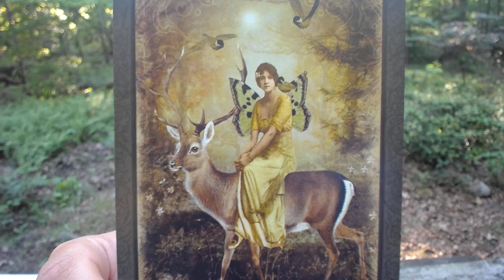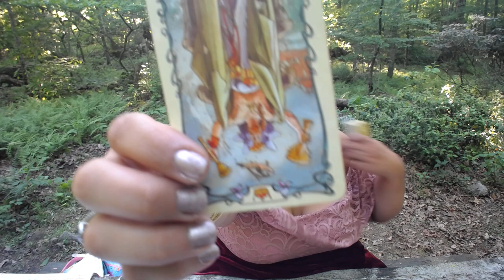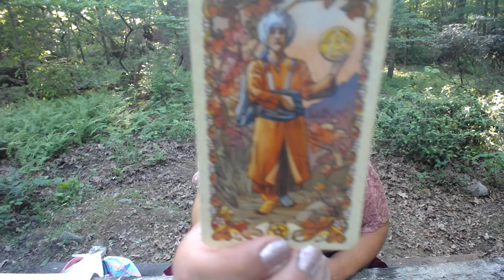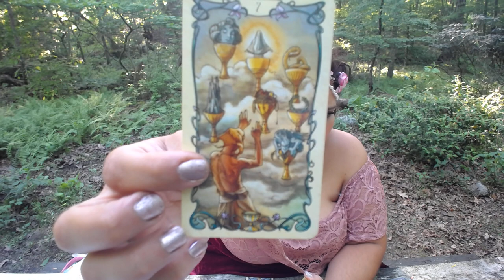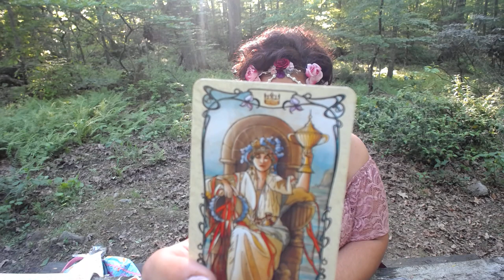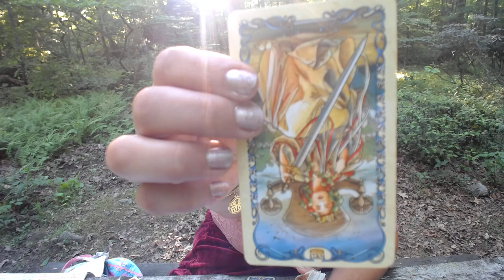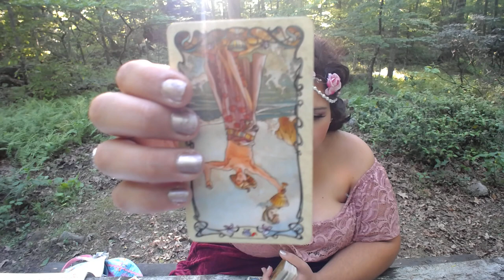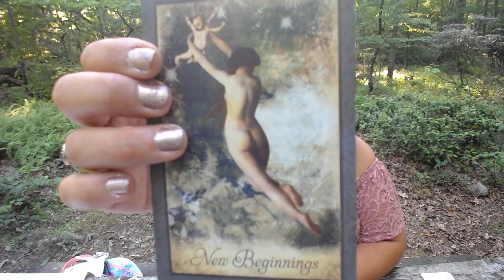Sexual CONQUEST! Capricorn Tarot.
Capricorn, welcome to your  Tarot Reading Horoscope. Thank you for joining me today.

✨This is my Link Tree to Find ALL of my Links in One place.✨

🔮Connecting with ✨Dark Side✨ using Zombie Tarot

This is a traditional Romney Spread. I discuss Career Tarot Reading, Love, Tarot reading, future perditions, general life tarot reading. YOUR TIME IS COMING! BEST YEAR EVER! month ahead. I filmed this daily tarot reading today. This is daily pick a card filmed today. Who will Pisces marry? Who will be Pisces Next relationship? Who will be Pisces future husband? Who will be Pisces future wife? Who will be Pisces future spouse?
🔮 My Video about  January 2021 Pick a Card Tarot ! Relaxing Asmr Tarot video I made explaining life ✨